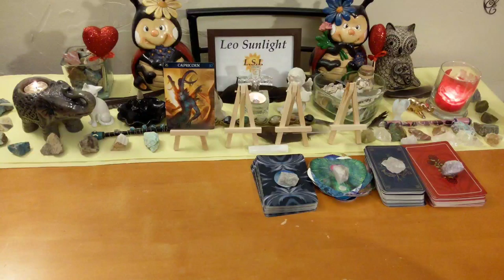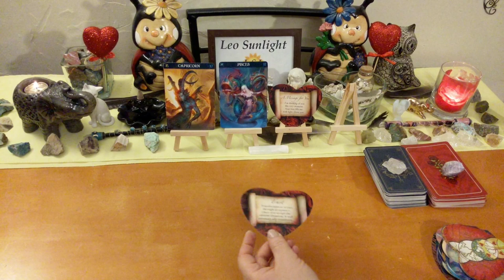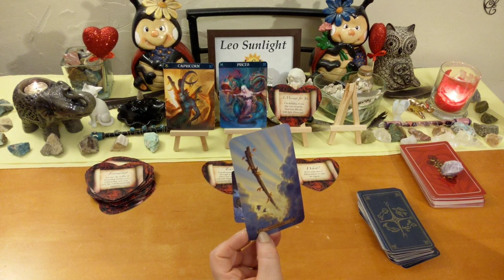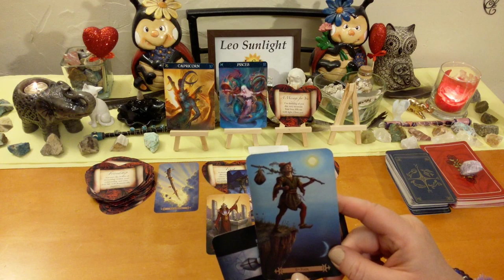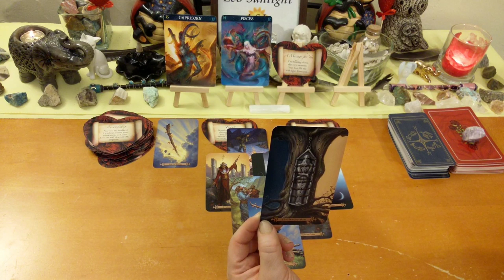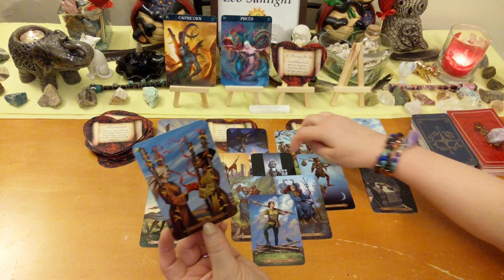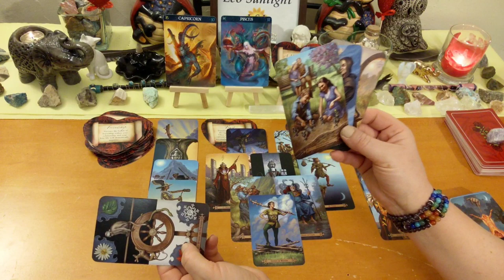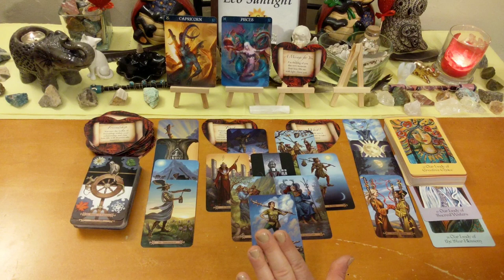Capricorn Love Connection 🐐 They Will Be Back After They Clear Their Issues 💑 September 2019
This reading is for Capricorn in your sun, moon, rising or Venus. Click the settings icon above ^ if you would like to speed up this reading, next to the cc button.

Any tips or donations to keep my channel running are very much greatly appreciated. As this does take my time and energy to do these free readings for you. Any amount is not too small!

Decks used:
Modern Spellcaster’s Tarot – Melanie Marquis